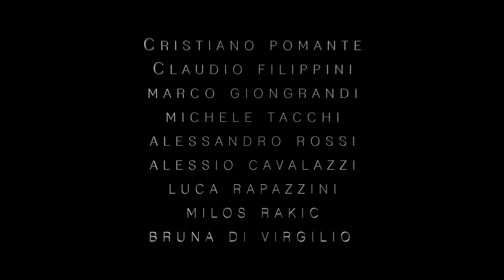Cristiano Pomante - 'Libero Pensatore' Teaser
- LIBERO PENSATORE -

Cristiano Pomante - Vibraphone/ Composition
Claudio Filippini - Piano
Marco Giongrandi - Guitar
Michele Tacchi - Bass
Alessandro Rossi - Drums
Alessio Cavalazzi - Violin
Luca Rapazzini - Violin
Milos Rakic - Viola
Bruna Di Virgilio - Cello

Sonud and Master Engineer: Stefano Spina
Recorded in Milan, 2019 Orlando Music Studio

Video: Gabriele Batia
Cover Album: Eleonora  Volta